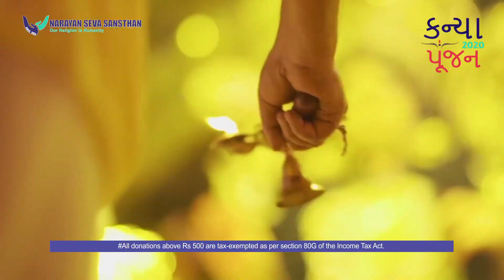નવરાત્રી નો પવિત્ર અવસર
માઁ દુર્ગા ના સ્વરૂપે નાની કન્યાઓની કરો સેવા

કન્યા પૂજન 2020

કૃપા કરીને દિવ્યાંગ કન્યાઓના ધાર્મિક માતા-પિતા બનવાનો અવસર મેળવો

1 ઓપેરશન દાન રાશિ 5000

50 કન્યાઓનું ભોજન સહયોગ 1500
17 અક્ટૂબર સે 25 અક્ટૂબર 2020